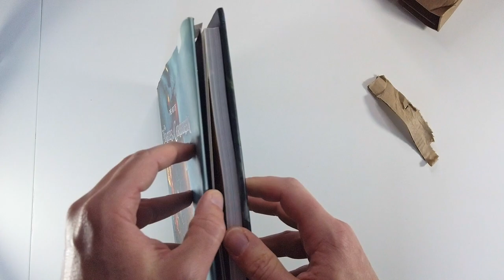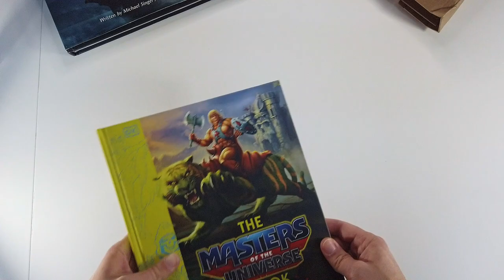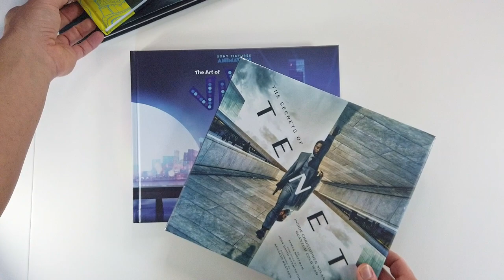Artbook Haul Unboxing